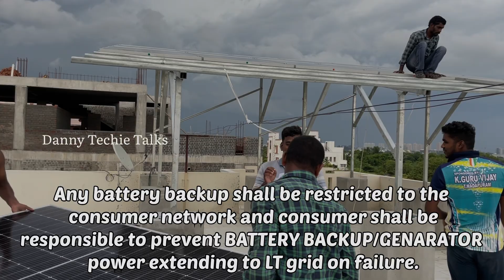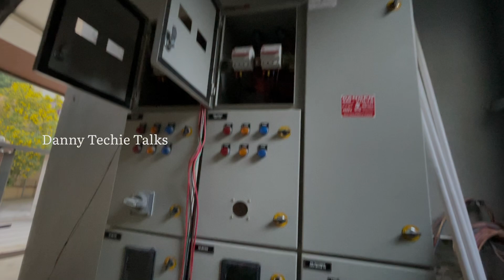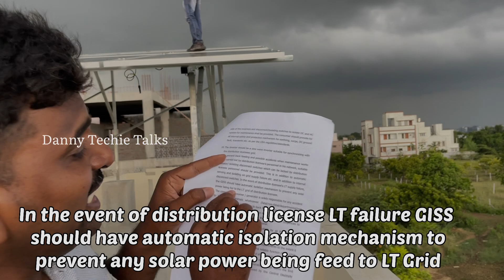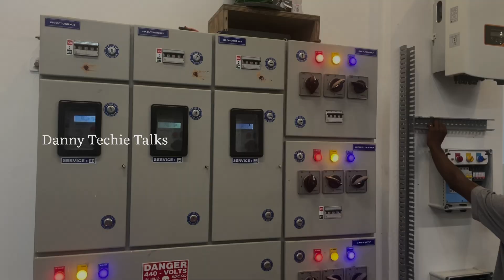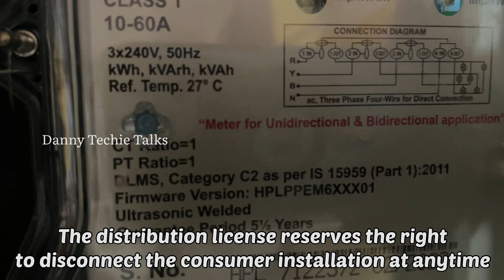IS HYBRID WIRING ILLEGAL IN SOLAR NET METER SCHEME? | Please DONT call me for hybrid inverter.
Contact Person: Mr. Blessing

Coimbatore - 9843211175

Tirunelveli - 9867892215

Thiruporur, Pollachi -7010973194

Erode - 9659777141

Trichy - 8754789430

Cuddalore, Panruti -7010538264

Salem - Will Update soon

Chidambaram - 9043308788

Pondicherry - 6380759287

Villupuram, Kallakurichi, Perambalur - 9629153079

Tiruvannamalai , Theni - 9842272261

Kanya Kumari / Nagercoil  - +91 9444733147

solar meter reading tneb,
solar meter tneb,
net metering for solar power,
net meter reading,
net metering vs gross metering,
net meter solar system,
bi directional meter solar,
tneb solar subsidy,
tneb solar net metering,
tneb solar tariff,
tneb solar meter,
bidirectional meter for solar,
bidirectional ongrid meter tneb,
solar panel in tamil,
solar panel subsidy in tamilnadu,
solar panel installation in tamil,
solar inverter for home,
solar inverter tamil,
best solar inverter,
best on-grid solar inverter